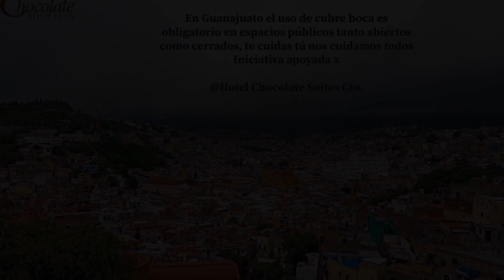Hotel Chocolate Suites, Guanajuato, Mexico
About Property:
You're eligible for a Genius discount at Hotel Chocolate Suites! To save at this property, all you have to do is sign in.
Offering a restaurant, Hotel Chocolate Suites offers self-catering accommodation. Free WiFi access is available. The property is 500 m from Juarez Theater and Union Garden.
Apartments at Hotel Chocolate Suites feature a cable TV, a balcony and a private bathroom with a bath or shower and a hairdryer. You can enjoy city view from the room. Apartments also include a sofa, a...
Property Type: Hotel
Address: Temezcuitate 1B esquina Panoramia, 36000 Guanajuato, Mexico
Searching For
1. Hotel Chocolate Suites - Guanajuato - Mexico
2. Hotel Chocolate Suites - Guanajuato - Mexico Address
3. Hotel Chocolate Suites - Guanajuato - Mexico Rooms
4. Hotel Chocolate Suites - Guanajuato - Mexico Amenities
5. Hotel Chocolate Suites - Guanajuato - Mexico Offers and Deals
Audio Credit:
Track Title: Reasons To Hope
Artist: Reed Mathis